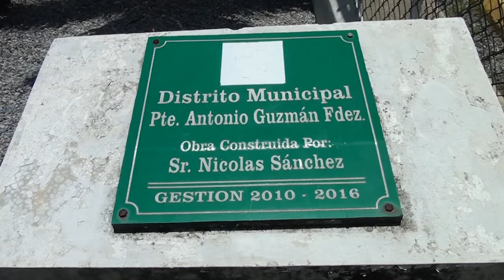Vertedero improvisado en Distrito Municipal Aguayo preocupa a residentes